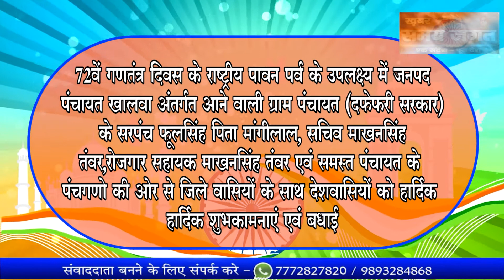पंचायत के पंचगणो की ओर से जिले वासियों के साथ देशवासियों को हार्दिक हार्दिक शुभकामनाएं एवं बधाई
खंडवा से जिला ब्यूरो चीफ दीपक चावरे